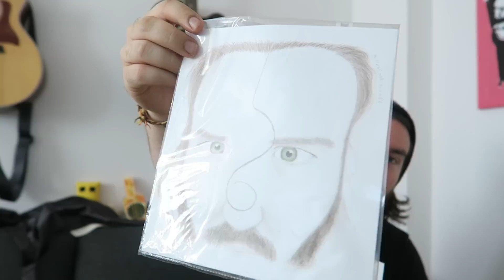TIER GESCHICKT?! | Waffelpost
►Postfach:
Endemol beyond
Stichwort: Sturmwaffel
Am Coloneum 3-7
50829 Köln

♥Waffeln♥